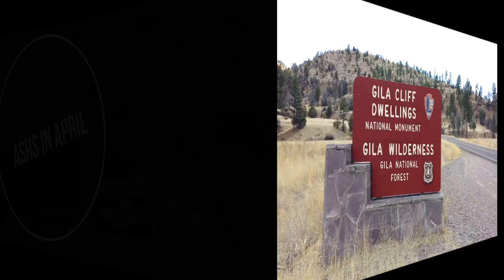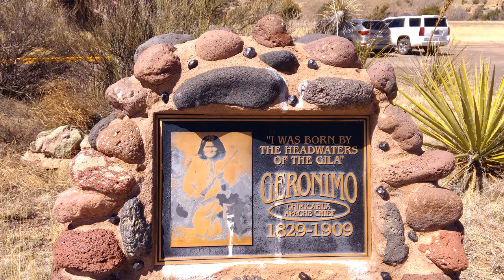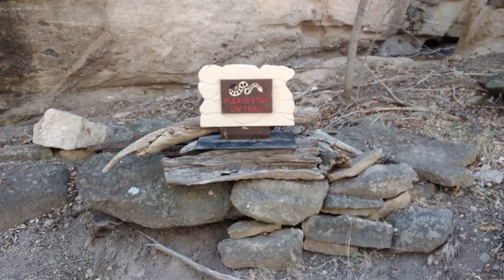Check out the Gila Cliff Dwellings National Monument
Today we visited the Gila Cliff Dwellings National Monument and I have to say it was well worth the hike. If you are near Gila National Forest it is a must see for sure. It is about a mile hike loop. The hike to the dwellings I was told is like going up 18 flights of stairs. AMAZING!

music is from youtube music library